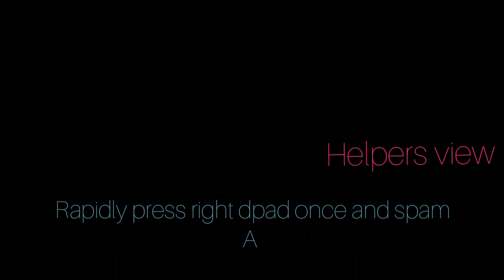💥MASSIVE CAR DUPLICATION GLITCH 💥😈 • GTA V ONLINE GLITCHES •